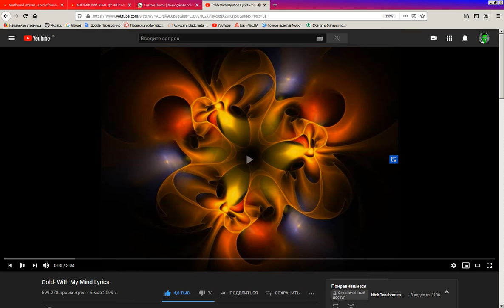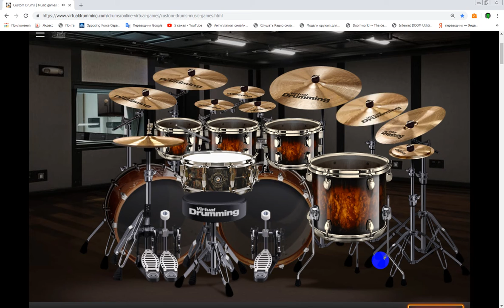VirtualDrumming.com = Cold - With My Mind (Drum Cover)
VirtualDrumming.com